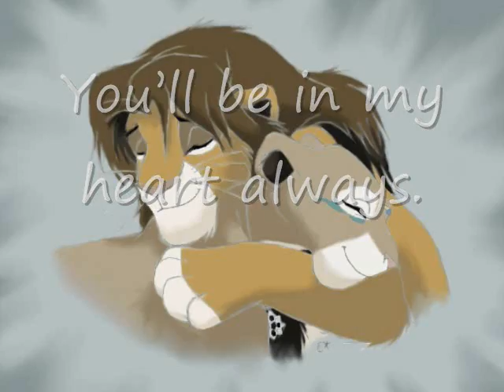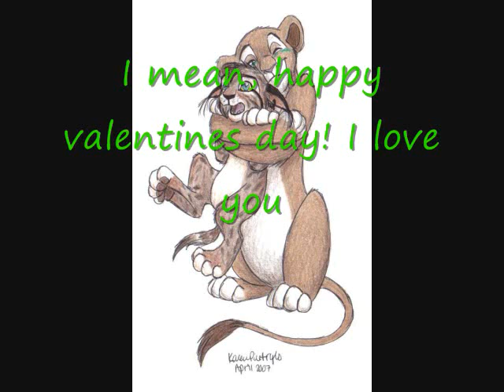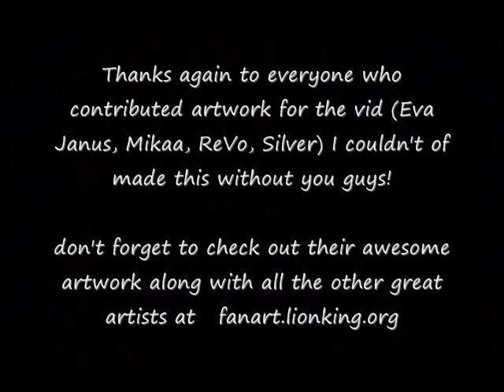TLKFAA Tribute - Valentines Day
(used at credits) Peace of The World - Dark Cloud 2 OST

P.S. just a warning there might be an inside joke or two on here  X)